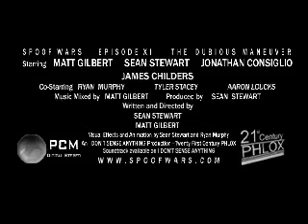Spoof Wars SE Theatrical Trailer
This was the final trailer for the Special Edition of our fanfilm, Spoof Wars Episode XII: The Dubious Maneuver.

Here is a preview of Shadows of the Democracy I threw together for the Typhon release.